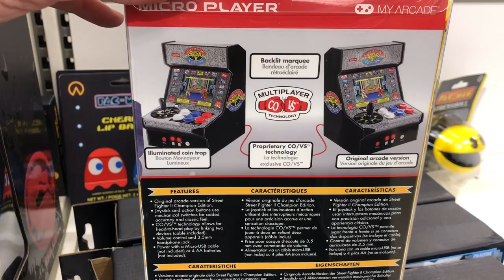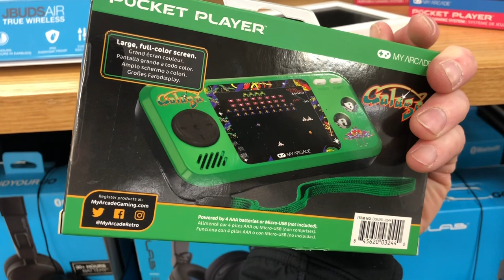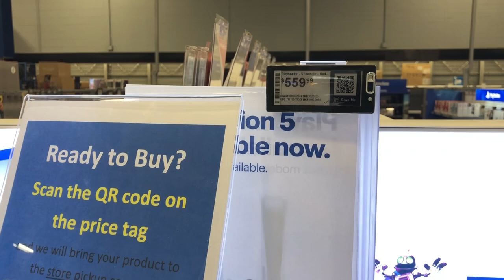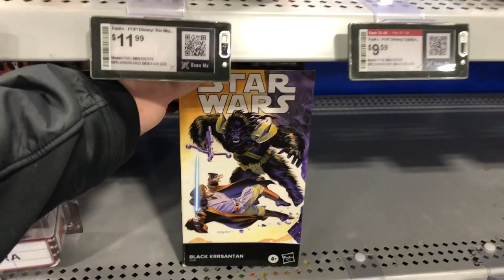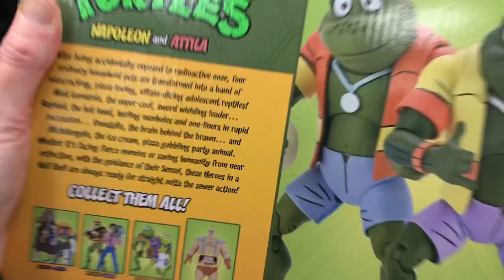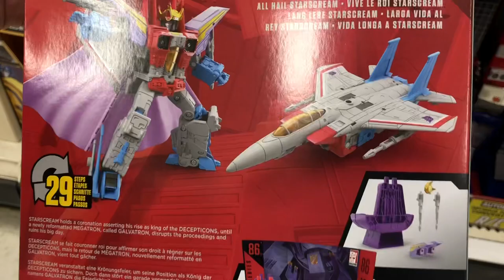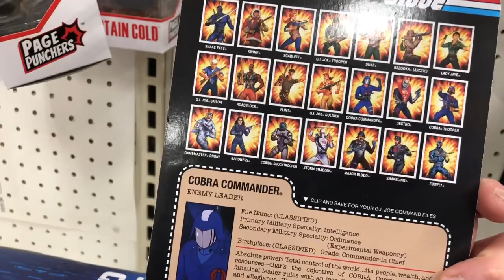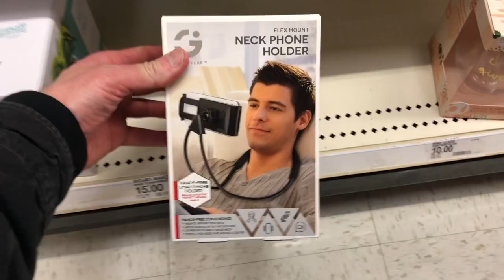Arcade 1up 3 New Titles + XL Announcement 80’s Cab Walk & Talk